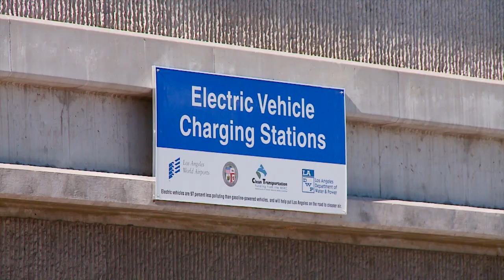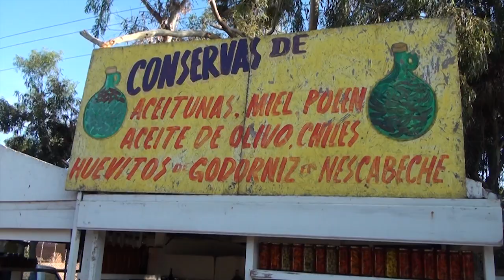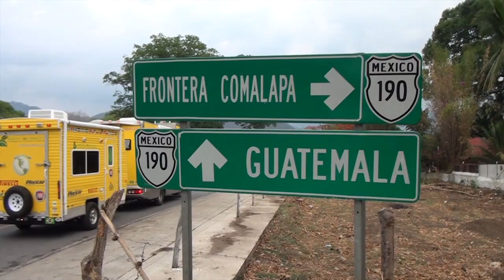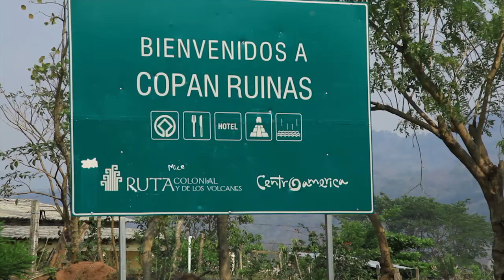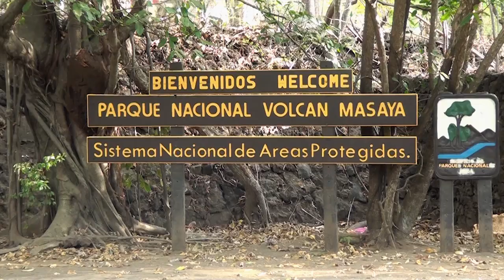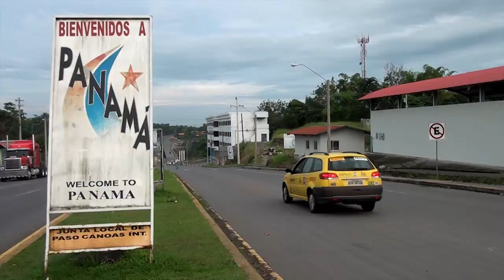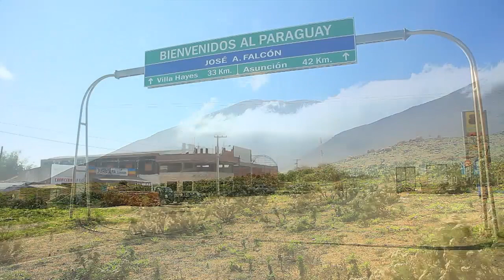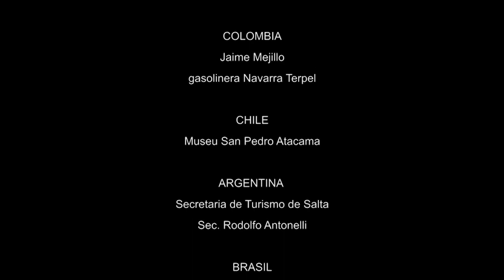Expedição Zero Emission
Veja uma incrível viagem dos Estados Unidos ao Brasil, percorrendo mais de 20 mil quilômetros e atravessando 15 países a bordo de um Palio Weekend Elétrico.